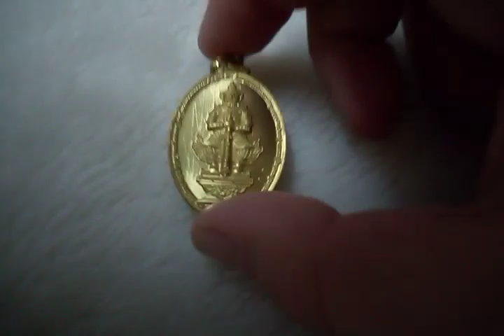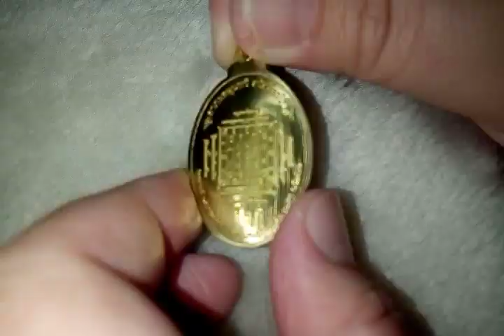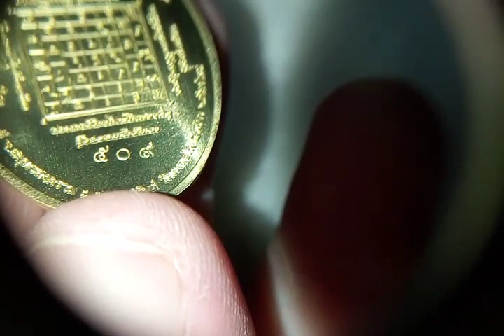เหรียญท้าวเวสสุวรรณ รุ่นคหบดีเมืองพร้าว วัดจุฬามณีเมตตาอุปถัมภ์ วัดดงมะไฟ ปี ๖๒ XหมดXค่ะ